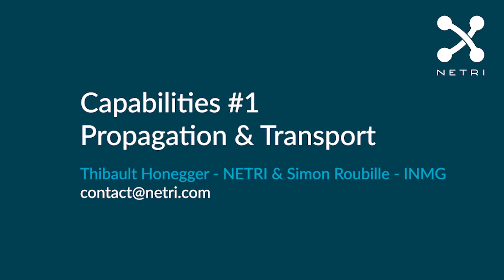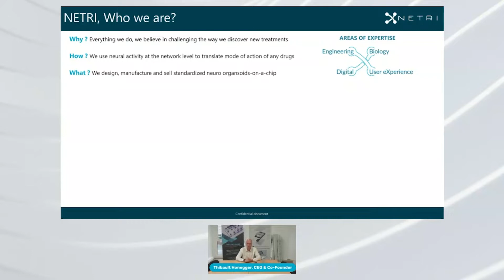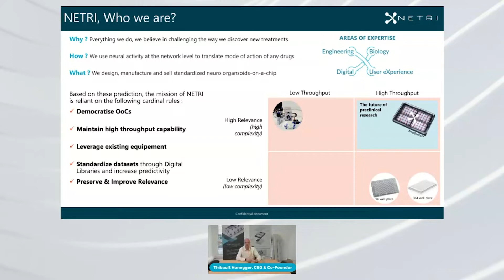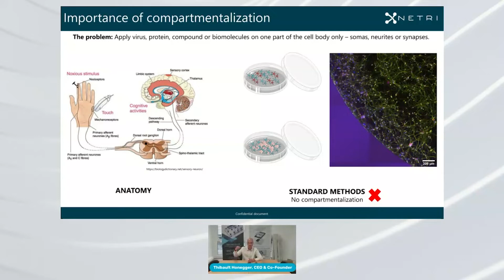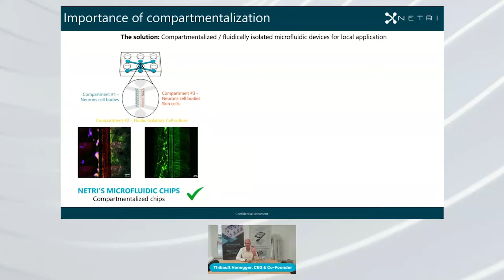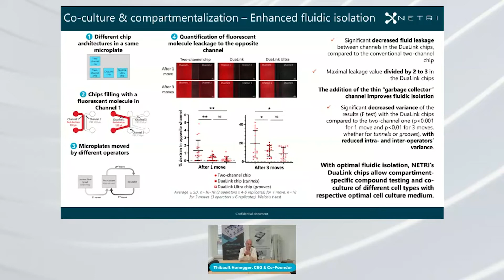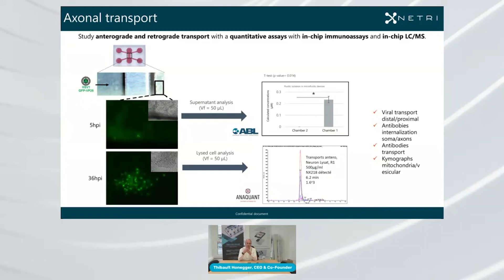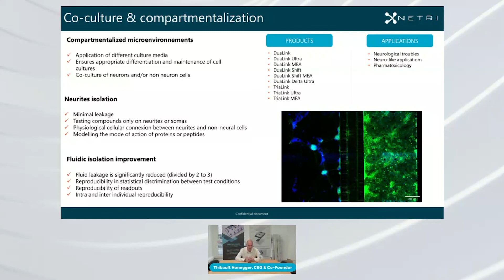Capabilities #1 Propagation & Transport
How to locally apply molecules, viruses, proteins, compounds or biomolecules on one side of the cell culture (cell bodies, neurites and synapses) to analyze the mechanism of action, internalization, retrograde and anterograde transport and finally measure the vesicle kinetics?

15 to 20 minutes LinkedIn lives around our capabilities "Propagation & Transport" the story of our project by our CEO & Co-Founder Thibault Honegger and a user feedback from our customers Simon Roubille from INMG!